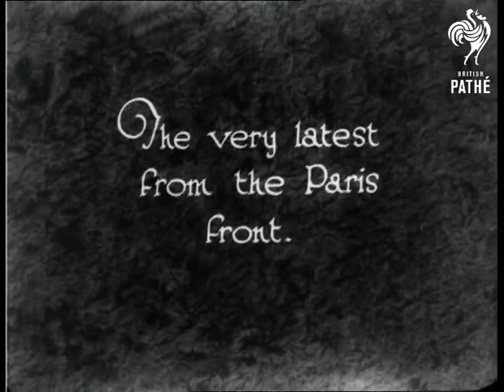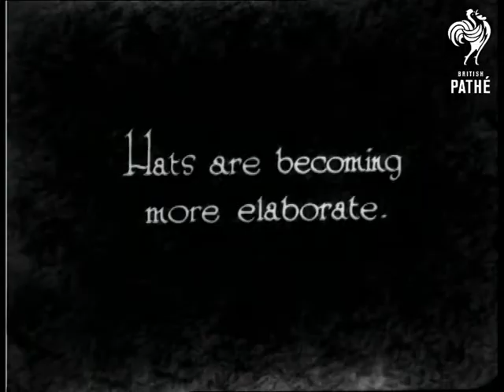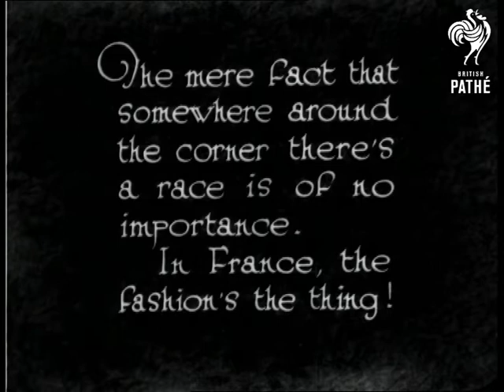Modes Of Madame And M'mselle (1929)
The latest fashions from Paris seen at a French race track.

Three women pose in elaborate frocks.  Four other women pose in more sombre outfits.  A woman turns her back to the camera to show cut-out detail of her dress.  A woman poses in floaty dress and fox fur.  Intertitle reads: "Simple and straight lines are fighting a losing battle - frills and flounces are struggling for supremacy".  More outfits are shown.  Two women pose in identical outfits - very extravagant fur trimmed coat dresses.    Elaborate hats and parasols feature.

Was item in Eve's Film Review 423 or 425.

 FILM ID:844.08